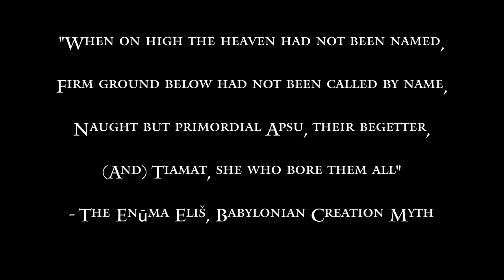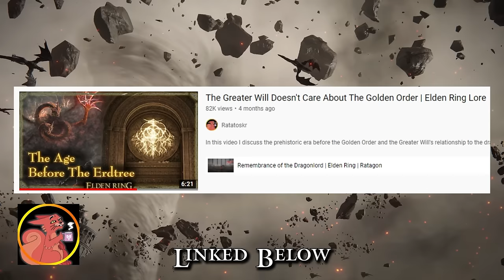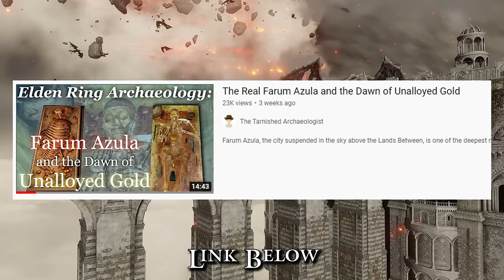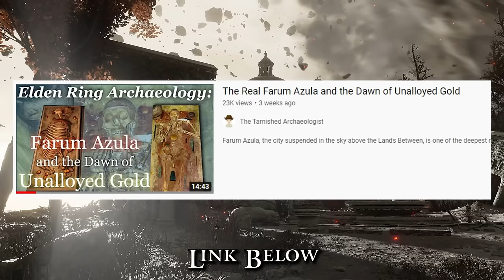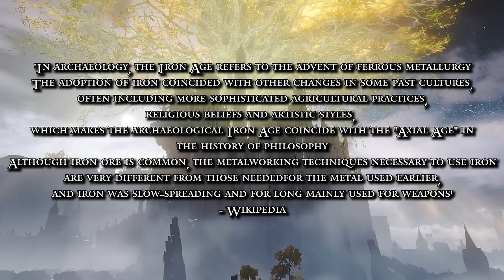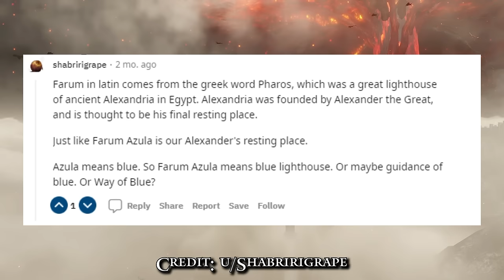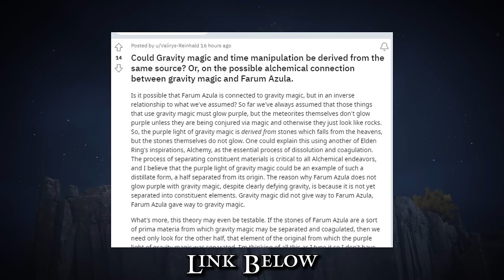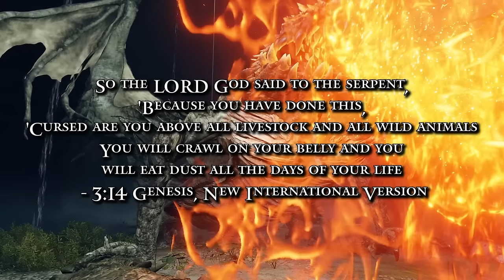Elden Ring Lore | The Ancient Dragons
Before the Erdtree there were the Dragons, the masters of primordial life and ruled by their Elden Lord Placidusax. They carved out an incredible legacy, alongside their Bestmen allies and even today there are those who try to reclaim their glory through the Dragon Cult and Dragon Communion. Join me this week as we do an expansive exploration of their reign from the Prehistoric times to their influence on the current era.

Intro: 0:00
Genesis: 2:01
Avatars of Life: 11:12
The Ancient Dragons: 17:08
The Beastmen: 29:32
Farum Azula: 42:38
The Collapse: 58:08
The Call of the Dragon: 1:10:13

This is an extremely expansive video that not only looks at the Ancient Dragons but also covers the following subjects: Placidusax, The Greater Will, The One Great, The Crucible, Fortissax, Gransax, Lansseax, Vyke, Farum Azula, The Bestial Sanctum, Greyoll's Dragon Barrow, The Modern Dragons, Dragon Cult, Dragon Communion, Magma Wyrms and More!

REFERENCES

CREDITS